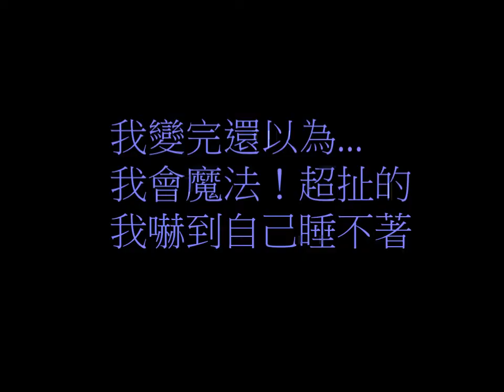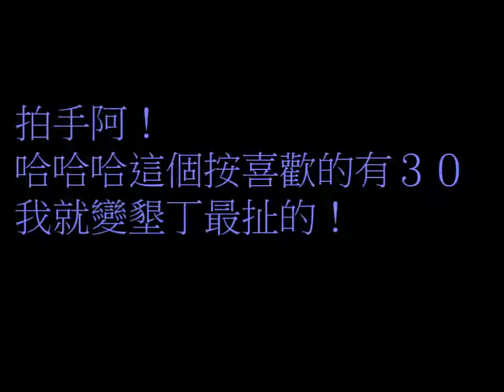海產魔術秀之彈一下就變回來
太扯了這魔術我自己都嚇到了！